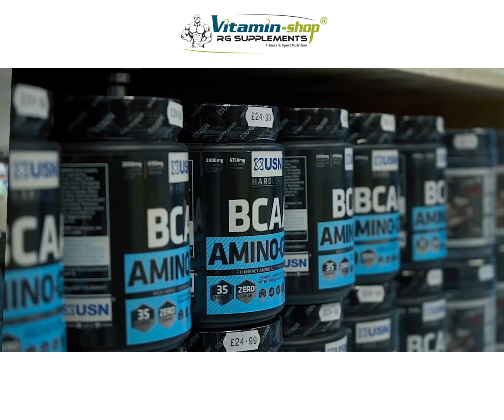10 Year Anniversary Vitamin-Shop Reading RGSupplements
Supplements Store
The Biggest Choice in Europe ...
Based in Reading, Berkshire Town Centre
 THE Best supplements store in England